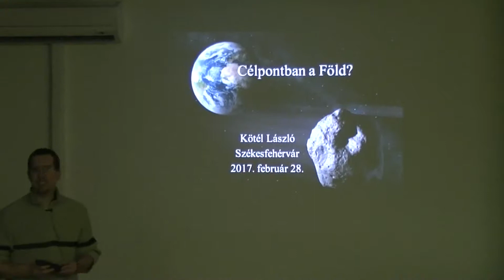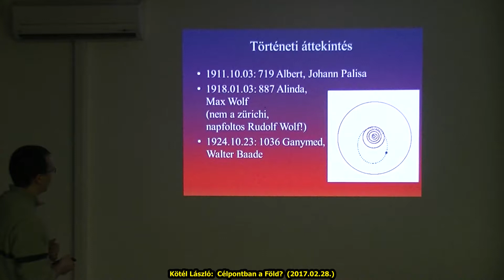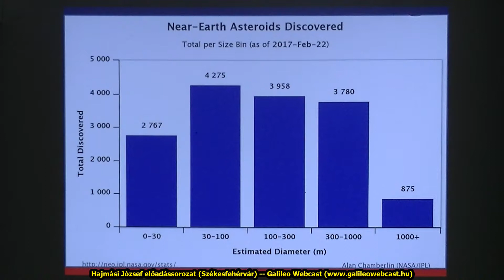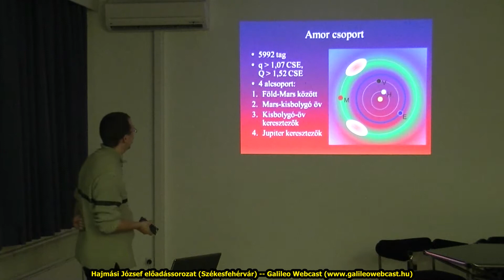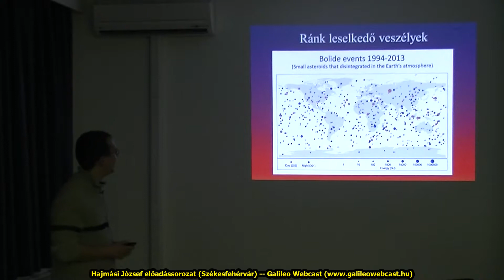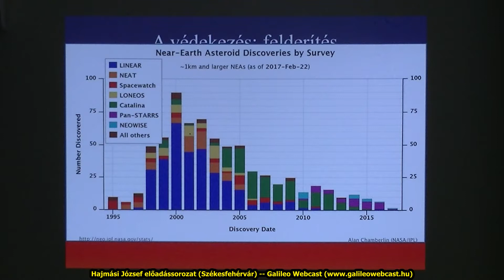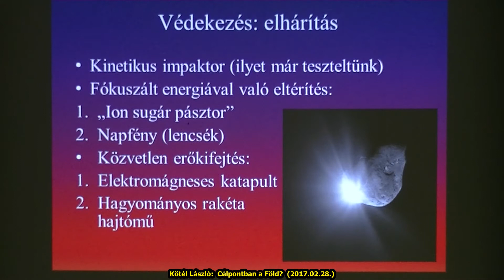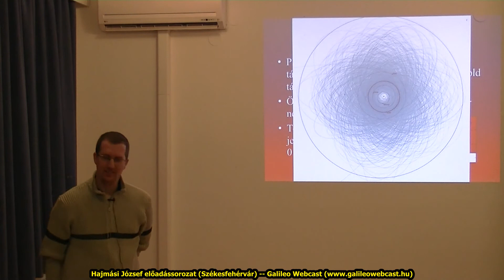Kötél László: Célpontban a Föld? (2017. 02. 28.)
Hajmási József előadássorozat - 2017 tavasz
Székesfehérvár, ASzMH

A megfigyelési technológia rohamos fejlődése következtében az elmúlt évtizedekben felgyorsult a Földet megközelítő kisbolygók felfedezésének üteme. Ideális esetben manapság csupán méteres átmérővel rendelkező égitesteket is nyomon tudunk követni. Az előadásban szó lesz az ilyen égitestek felfedezésének történetéről, ezek tulajdonságairól, hogy mennyire veszélyesek, és esetleg mit tehetünk becsapódás veszélye esetén.